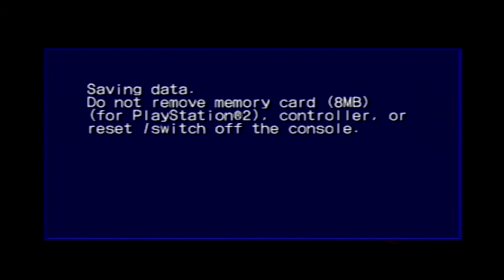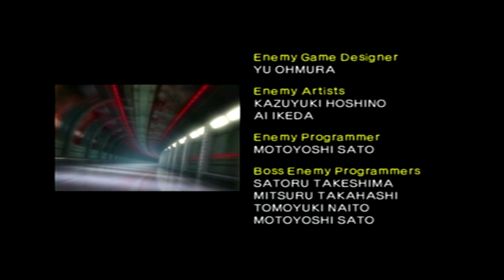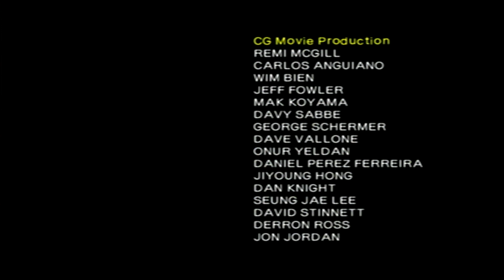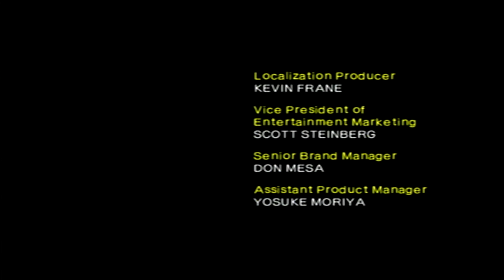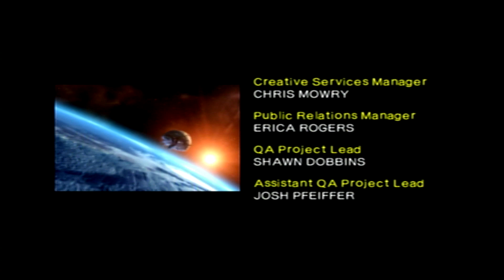Shadow the Hedgehog (PS2) - Route 238-326 - The Ruler’s First Cry HDDND(H)